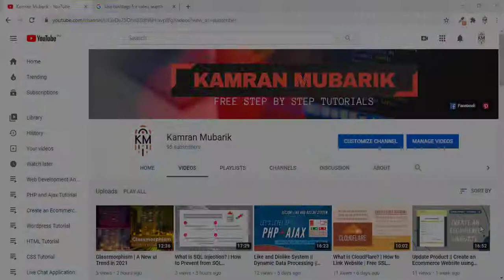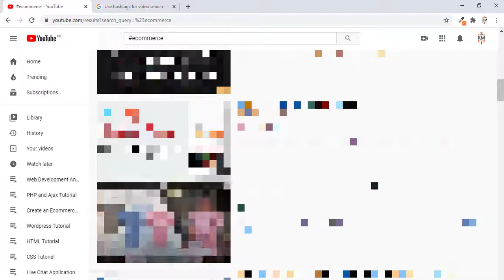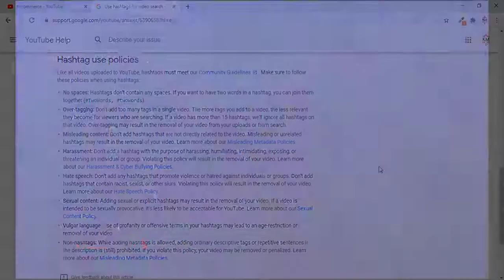YouTube New Update | Grow Your YouTube Channel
Hi Friends,
Today's video tutorial, I am gonna tell you about YouTube hashtag in hindi / urdu.
After watching this video you will be able to grow your channel.

MORE VIDEO AND SOURCE CODE LINKS
Create an Ecommerce Website using HTML, CSS and JS (Designing Source Code)
Create an Ecommerce Website using HTML, CSS and JS (Admin Panel Download Link)
PHP Signup with OTP Email Verification System (Download Source Code)
Upload Multiple Images using PHP and MySql (Download Source Code)
Live Chat Application using HTML, CSS and AJAX (Source Code)